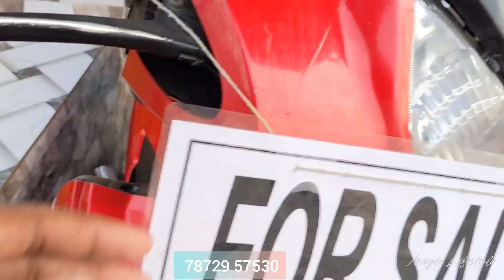Pulsar 220, RS,Honda Shine, RTR,hero glamour,low price starting from 35k in kolkata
laxmikanta,  South 24 Pargana (West Bengal)

 laxmikantapur

name a station 🚉 theke matro 5 min .

2nd hand Bike Showroom In Kolkata Second Hand Bike Showroom Under 15k Bike
 Pulsar Bike
Honda CBR
Scotty
Glamour
Rtr 4V 200cc
Apache RTR
Super Splendor
R15 V3
R15 V2